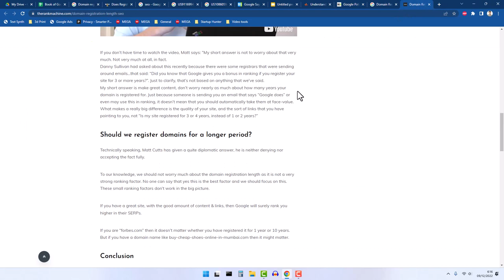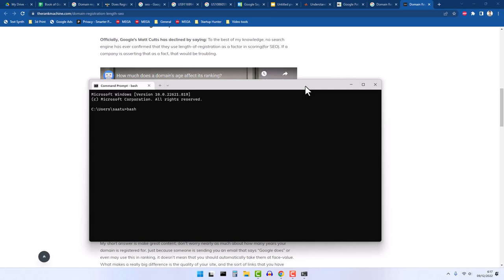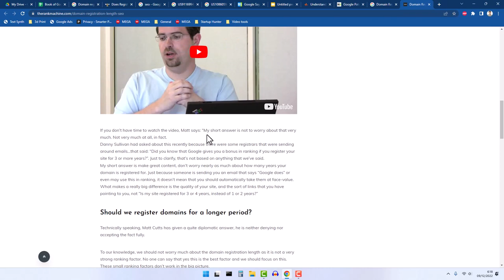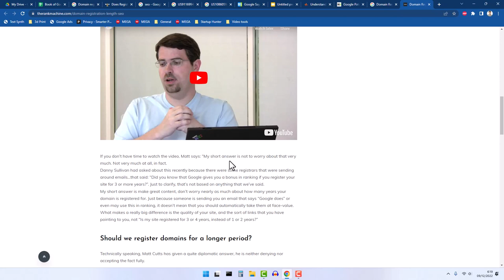Domain registration length [Google Rank Factor]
Domain Registration
The Google Patent Application states that Google is checking your domain registration to see whether it is public or private. They are also looking at the expiration date of your domain to see how far out the expiration date is.
What this means for your site: It’s obvious that Google is making sure that your website is something you are planning to have up for a while. There are a lot of “fly by night” websites on the internet and so the more time that you have your domain registered for, the more credible your site is considered to be. This means you want to make sure that you are buying your domains for as much time as possible.
In regards to the public or private registration, it’s not clear in the Patent as to which is more preferable but it is likely that being public is better since shady site owners are more likely to be private.